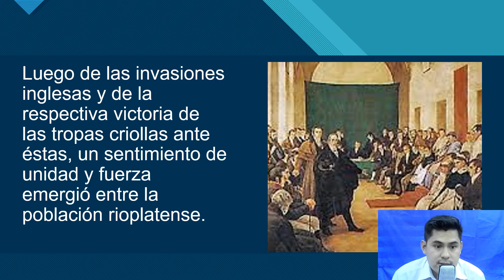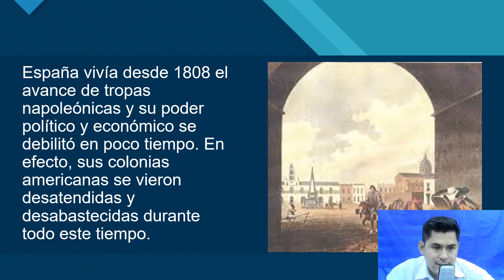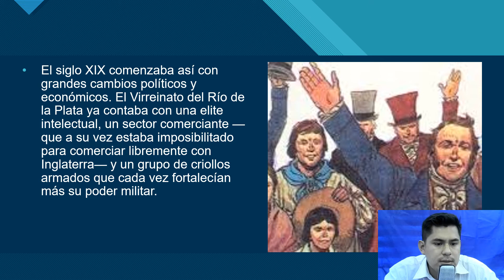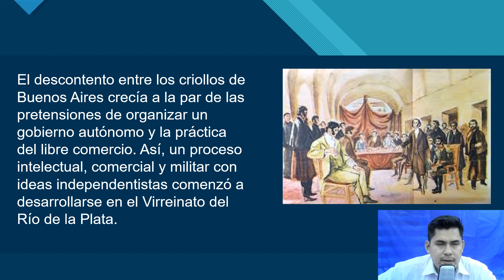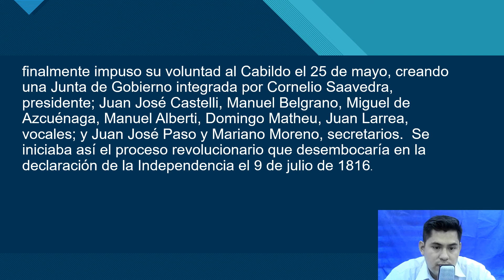LA REVOLUCION DE BUENOS AIRES